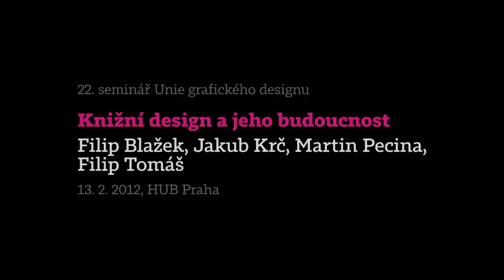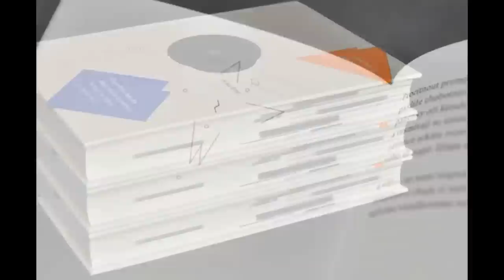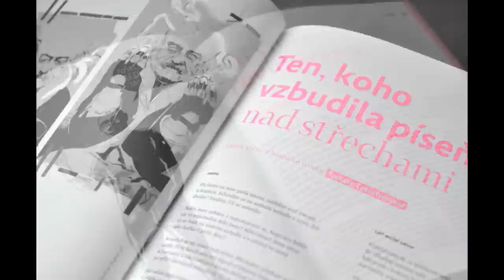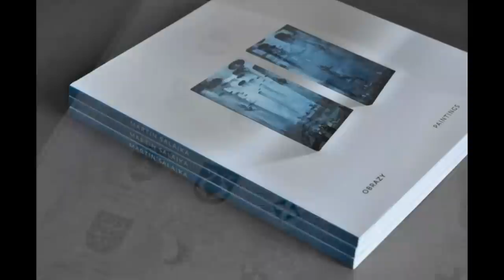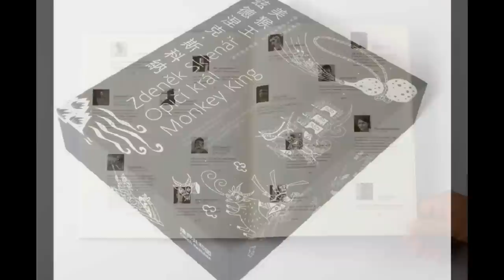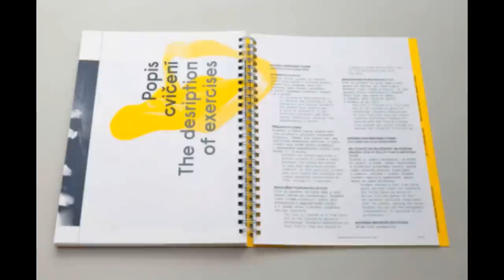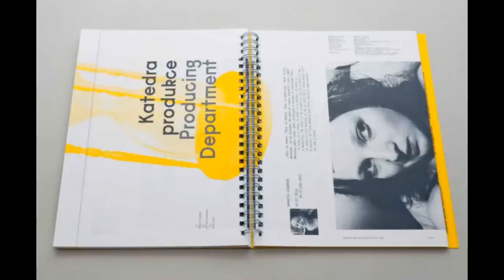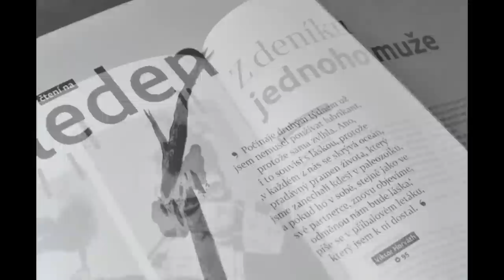UGD 22: Knižní design a jeho budoucnost (Filip Blažek, Jakub Krč, Martin Pecina, Filip Tomáš)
Únorový seminář byl zaměřen na současnost i budoucnost knižního designu. Filip Blažek a Jakub Krč moderovali diskusi, které se zúčastnili knižní úpravce a typograf Martin Pecina a vydavatel Filip Tomáš z nakladatelství Akropolis.

Diskuse s komentovanými ukázkami úpravy českých knih byla otevřená všem zúčastněným. Týkala se trendů v knižním designu, volby a kombinování písem, atraktivitě a neatraktivitě obálek, odpovědnosti ke čtenářovi, vztahu designérů k nakladatelům a opačně i rostoucímu zájmu o elektronické knihy.

Semináře pořádají Unie grafického designu a Hub Praha.